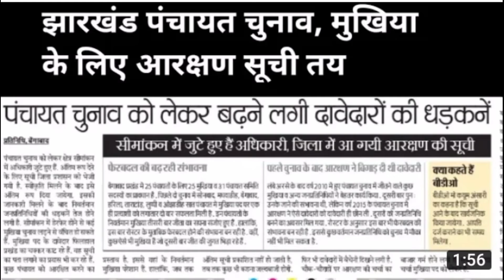झारखंड पंचायत चुनाव कब होगी? मुखिया, जिलापरिषद, वार्ड सदस्य, पंचायत समिति, Election Date